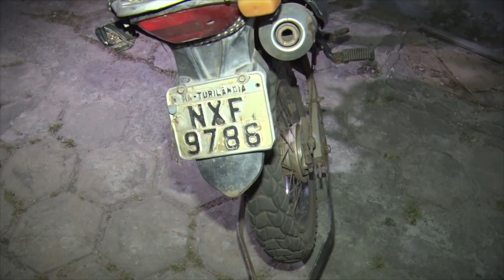HOMEM É PRESO COM MOTO ROUBADA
FATO ACONTECIDO NA CIDADE DE BACABAL MARANHÃO

Siga a gente no Insta: @bacabalflix